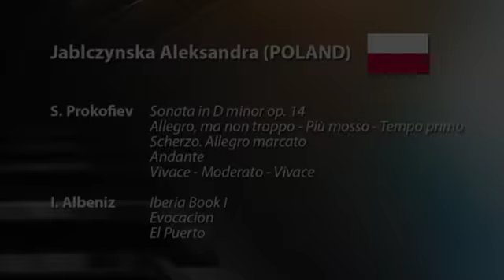Jablczynska Aleksandra, Poland - The 9th International Paderewski Piano Competition 2013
The 9th International Paderewski Piano Competition, Bydgoszcz, Poland 2013

I stage

S. Prokofiev Sonata in D minor op. 14
Allegro, ma non troppo - Più mosso - Tempo primo
Scherzo. Allegro marcato
Andante
 Vivace - Moderato - Vivace
I. Albeniz Iberia Book I
Evocacion
El Puerto